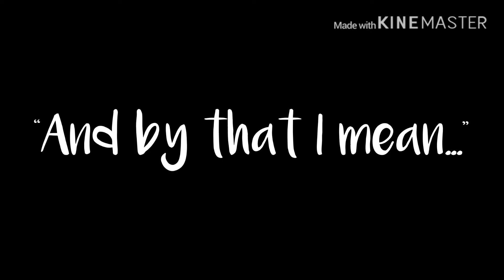Happier Part 8~ My Boy GLMV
This series is sorta inspired by Gacha Buddies. I’m a big fan of them (Madelyn)

Sorry if I’ve made any fans mad about le ships 😂